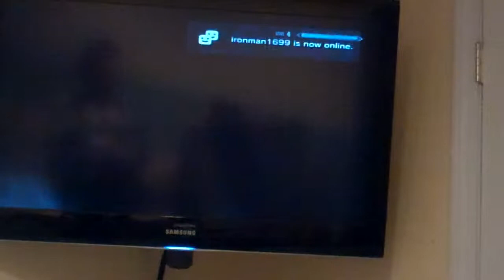Skyrim Walkthrough killing the bandit chief part2